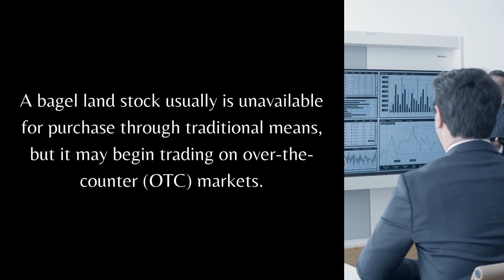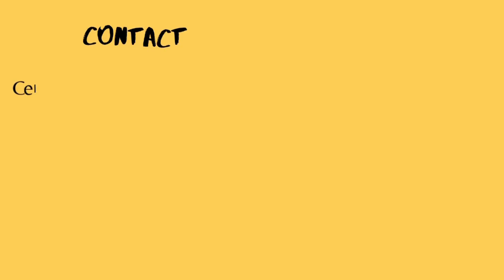What Is Bagel Land?